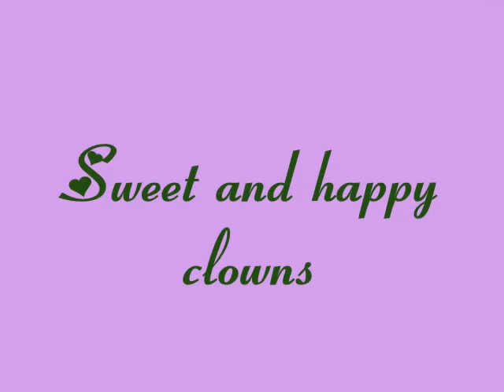Sweet and Happy Clowns for Kids of All Ages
A happy look at wonderful clowns. I hope you enjoy as much as I did making it for you!